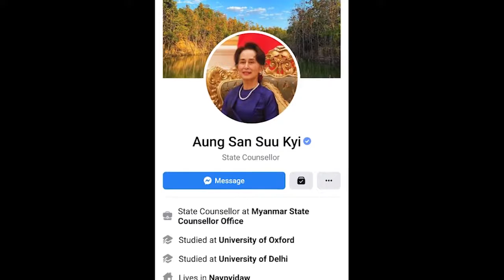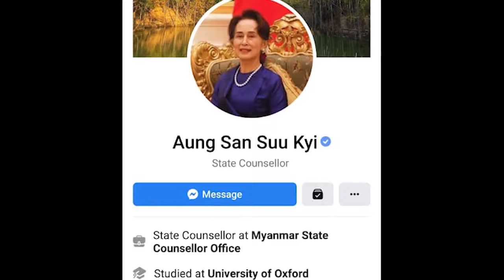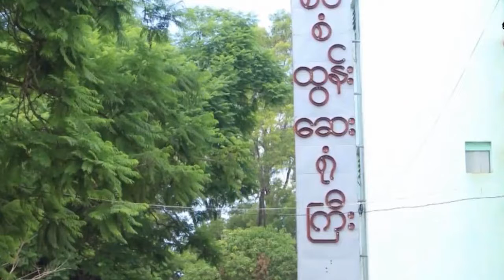တစ်ပတ်အတွင်း ကိုဗစ် ၁၉ ထူးခြားသတင်းများ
တစ်ပတ်တွင်းစိတ်ဝင်စားဖွယ်ကိုဗစ်နိုင်တင်းသတင်းများ။
မြန်မာတစ်နိုင်ငံလုံးမှာရှိတဲ့  ကိုဗစ် နိုင်တီးနဲ့ပတ်သက်တဲ့ တစ်အပတ်အတွင်း စိတ်ဝင်စားဖွယ်သတင်းအကျဉ်းချုပ်တွေကိုတင်ဆက်ဖု့ိအချိန်ရောက်လာပါပြီ။
ဒီတစ်ပတ်မှာတော့
မိမိနေအိမ်တွင်နေထိုင်ရေး (Stay at Home) အစီအစဉ်ကို မြို့နယ်များအားလုံး ဖြေလျှော့ပေးလိုက်တဲ့ဆိုတဲ့အကြောင်း။
ကိုဗစ်ကာလအတွင်းအလုပ်လက်မဲ့နှစ်သိန်းလောက်ရှိနေပြီးသူတို့တွေကိုအလုပ်အကိုင်တွေ ဘယ်လို ရှာပေးနေသလဲ။
တနင်္သာရီတိုင်းမှာပြည်ပပြန်အလုပ်သမားတွေကိုအလုပ်ခေါ်နေတဲ့အကြောင်း။
ရက်ပေါင်း(၄၀)ကြာမှ ကိုဗစ်ရောဂါပြန်ပေါ်လာလို့ကျိုင်းတုံကိုပြန်လာနေတဲ့ လူနာအမှတ်(၉၆)။
မော်လမြိုင်ပညာရေးကောလိပ် Quarantine မှာ သောက်သုံးရေအခက်အခဲဖြစ်နေတဲ့အကြောင်း အပြင် အခြားစိတ်ဝင်စားဖွယ်ရာကောင်းတဲ့ တိုင်းနဲ့ပြည်နယ်အသီးသီးကသတင်းတွေကို နားဆင်ရမှာပါ။(Unicode)

တစ်ပတ်တွင်းစိတ်၀င်စားဖွယ်ကိုဗစ်နိုင်တင်းသတင်းများ။
မြန်မာတစ်နိုင်ငံလုံးမှာရှိတဲ့  ကိုဗစ် နိုင်တီးနဲ့ပတ်သက်တဲ့ တစ်အပတ်အတွင်း စိတ်၀င်စားဖွယ်သတင်းအကျဉ်းချုပ်တွေကိုတင်ဆက်ဖုိ့အချိန်ရောက်လာပါပြီ။
ဒီတစ်ပတ်မှာတော့ မိမိနေအိမ်တွင်နေထိုင်ရေး (Stay at Home) အစီအစဉ်ကို မြို့နယ်များအားလုံး ဖြေလျှော့ပေးလိုက်တဲ့ဆိုတဲ့အကြောင်း။
ကိုဗစ်ကာလအတွင်းအလုပ်လက်မဲ့နှစ်သိန်းလောက်ရှိနေပြီးသူတို့တွေကိုအလုပ်အကိုင်တွေ ဘယ်လို ရှာပေးနေသလဲ။
တနင်္သာရီတိုင်းမှာပြည်ပပြန်အလုပ်သမားတွေကိုအလုပ်ခေါ်နေတဲ့အကြောင်း။
ရက်ပေါင်း(၄၀)ကြာမှ ကိုဗစ်ရောဂါပြန်ပေါ်လာလို့ကျိုင်းတုံကိုပြန်လာနေတဲ့ လူနာအမှတ်(၉၆)။
မော်လမြိုင်ပညာရေးကောလိပ် Quarantine မှာ သောက်သုံးရေအခက်အခဲဖြစ်နေတဲ့အကြောင်း အပြင် အခြားစိတ်၀င်စားဖွယ်ရာကောင်းတဲ့ တိုင်းနဲ့ပြည်နယ်အသီးသီးကသတင်းတွေကို နားဆင်ရမှာပါ။(Zawgyi)